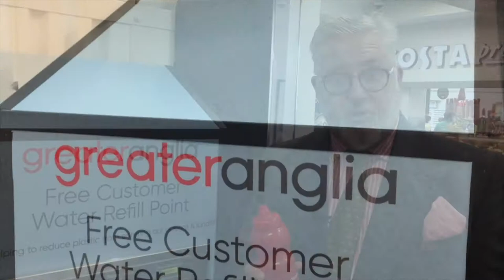Free Water For Greater Anglia Customers At Chelmsford Railway Station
Greater Anglia has become one of the first train operators in England to offer free water to passengers at one of its stations, as part of a drive to reduce the number of single-use plastic bottles.

Passengers can help themselves to free water from a new fountain at Chelmsford which was officially opened by Councillor Kevin Bentley, Deputy Leader of Essex County Council, today (30 May).

Greater Anglia is investing more than £30,000 in the initiative and will look to roll it out at other stations if it proves to be popular with customers.